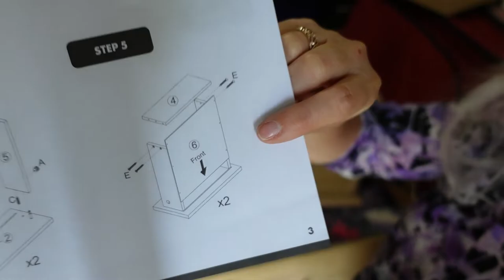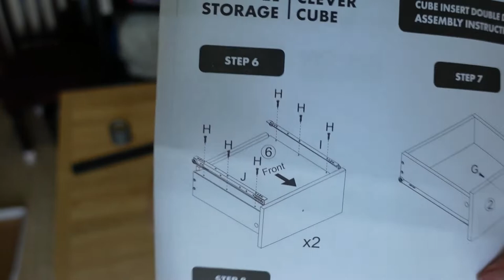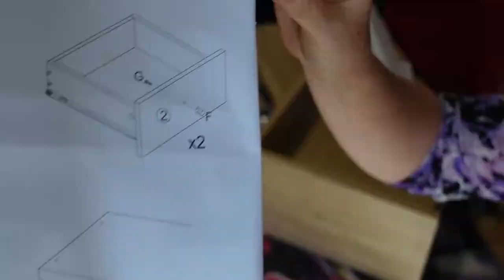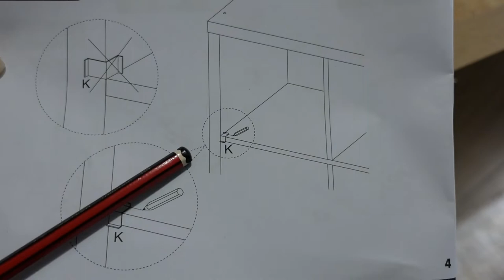Assembling drawer unit for Bunnings Clever Cube storage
More flat pack furniture assembly!
This time it's the drawer unit that goes in the Flexi Storage Clever Cube.

This is the 3rd one I've made and all three of them broke even though I was trying to be very careful!

This is all part of decluttering and organising my spare room that has been my 'junk' room for a couple of years. Slowly it's becoming a usable craft room.

Flexi Storage Clever Cube is available from Bunnings.